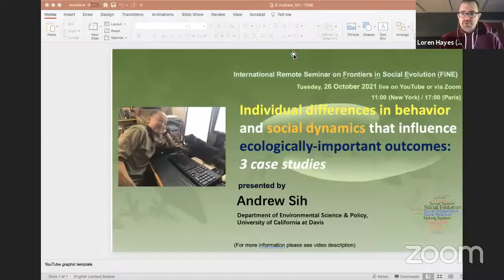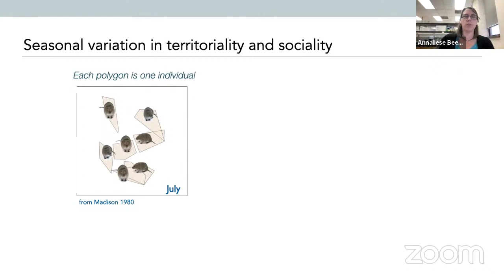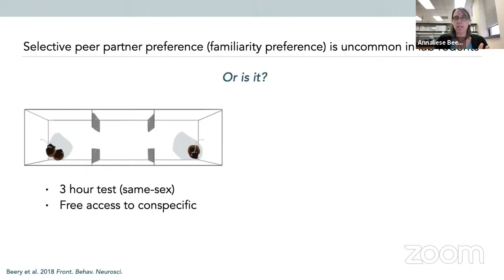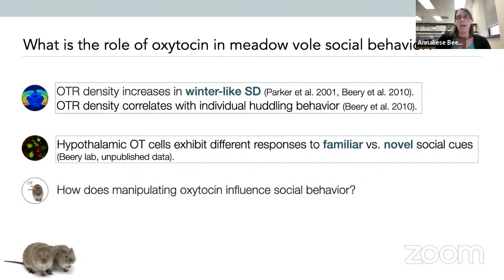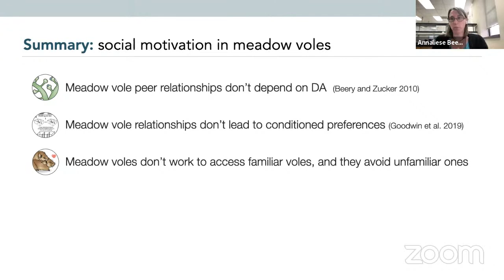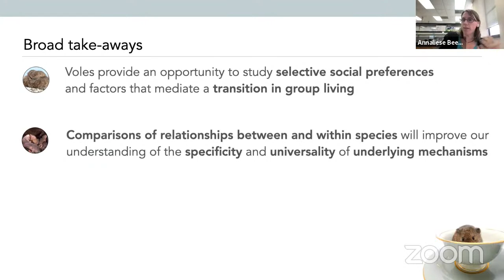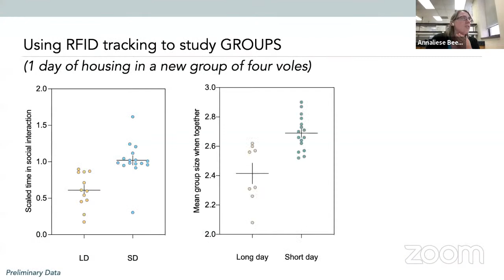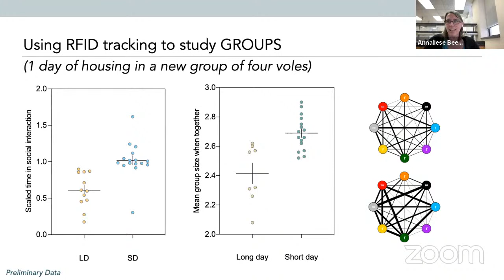Annaliese Beery, What the Nature of a Group Indicates About Mechanisms That Maintain It, 19 Oct 2021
October 19th, Annaliese Beery, University of California, Berkely, USA

Title: Selectivity and sociality: what the nature of a group indicates about the mechanisms that maintain it.

Summary:
Many species live in groups, but there is great variation in what it means to be social, with important distinctions between social structures. One relevant facet of group
structure is the relative importance of specific relationships between individuals, versus gregarious or flexible associations. Just as there are multiple ways to be social, so are there multiple pathways to support social behavior in the brain. By taking advantage of natural variations in rodent social behavior within and across species, we hope to better understand both the unity and diversity in the biological underpinnings of the formation of social groups.

Suggested Readings:
Beery, A. K. 2019. Frank Beach award winner: Neuroendocrinology of group living. Hormones and Behavior 107:67–75.
Beery, A. K., and Shambaugh, K. L. 2021. Comparative Assessment of Familiarity/Novelty Preferences in Rodents. Frontiers in Behavioral Neuroscience 15.
Goodwin, N. L., Lopez, S. A., Lee, N. S., and Beery, A. K. 2019. Comparative role of reward in long-term peer and mate relationships in voles. Hormones and Behavior 111:70–77.